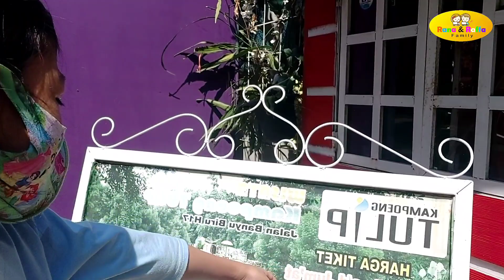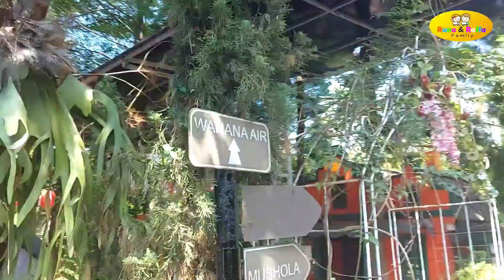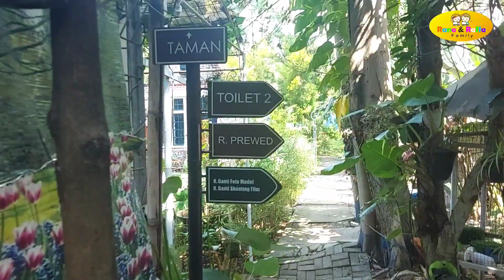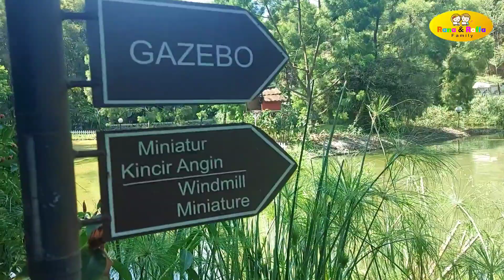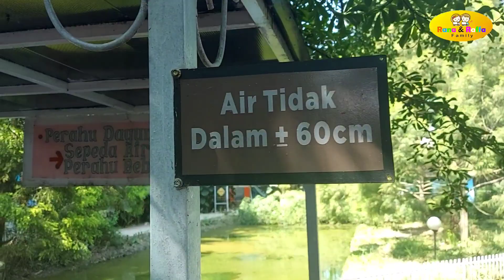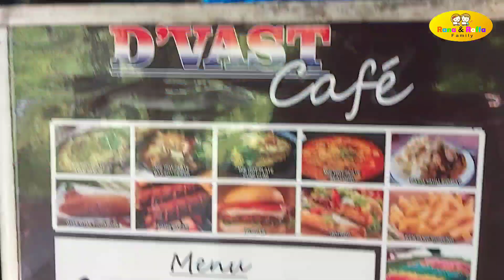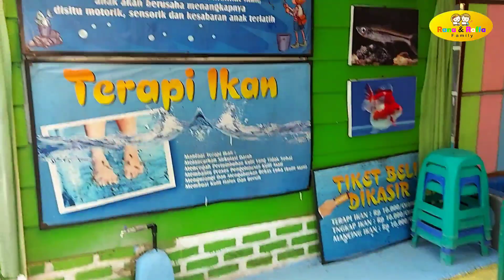Kampung Tulip Bandung 2020 | Mirip Taman di Belanda | Kondisi Setelah Tutup Krn COVID19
Kampung Tulip Bandung | Kondisi Beberapa Bulan Sempat Tutup Karena Pandemi COVID19 | Rana Raffa

Hai guys welcome back to Rana and Raffa Family... Hari ini kita akan jalan jalan ke Kampoeng Tulip di Bandung di hari Jumat 31 Juli 2020

Alamat lokasinya : Banyu Biru, Jl. Pasir Pogor Raya Jl. Ciwastra, Mekarjaya, Kec. Rancasari, Kota Bandung, Jawa Barat 40292

Kampoeng Tulip ini seperti taman di Belanda guys.. Bagaimana keseruan Rana dan Raffa mari simak videonya ya

terima kasih